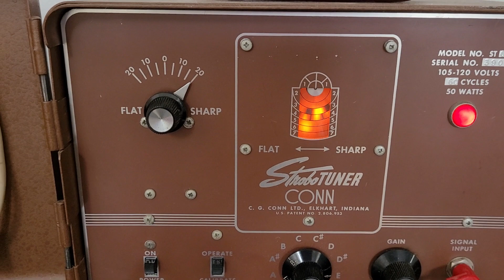Conn StroboTuner in action.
Yep, the  calib caps and resistors may be fading but this venerable tool still does its thing.   Tone produced on a Yamaha digital keyboard.